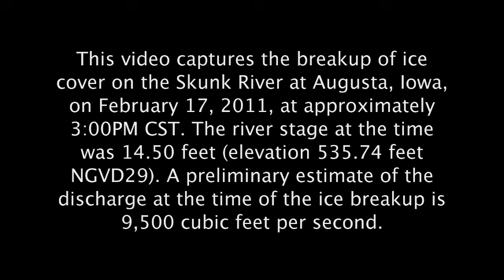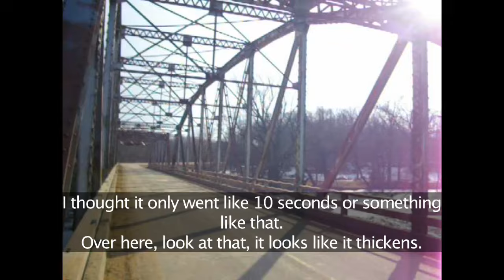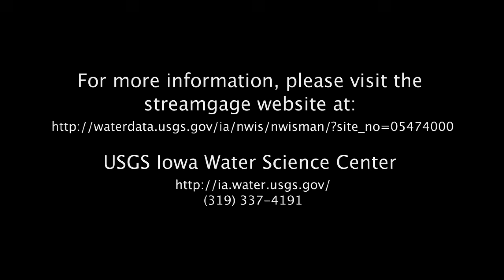Ice breakup on the Skunk River at Augusta, IA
This video captures the breakup of ice cover on the Skunk River at Augusta, Iowa, on February 17, 2011, at approximately 3:00 pm CST. The river stage at the time was 14.50 feet (elevation 535.74 feet NGVD29). A preliminary estimate of the discharge at the time of the ice breakup is 9,500 cubic feet per second.

The USGS has operated a streamgage on the Skunk River at Augusta since 1913. The streamgage is located on the left bank of the river, just upstream of the County Highway X38 bridge in Augusta, and 10.4 miles upstream from where the Skunk River flows into the Mississippi River. The Skunk River watershed, encompassing 4,355 square miles, stretches from its headwaters in central Iowa near Williams to the southeastern corner of Iowa south of Burlington. In addition to real-time stage and flow, the USGS also collects a daily record of suspended sediment concentration and routine water-quality samples at the streamgage.